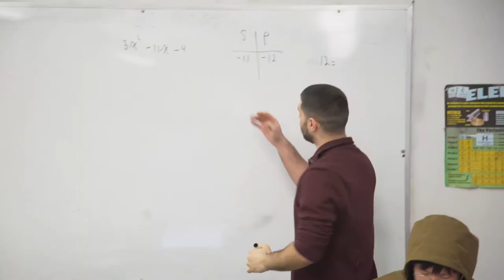Blyth Academy Yorkville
The Blyth Academy Yorkville campus is conveniently located in the heart of downtown Toronto in a stunning, newly renovated historic building.

Our centralized location gives us direct access to some of the most exciting cultural and entertainment venues the city has to offer. Our academic partnerships include the ROM, University of Toronto, the AGO, and TIFF, which are only steps away from the campus. Students have the opportunity to take part in outstanding experiential learning outside of the classroom as well as welcome prominent and influential guest speakers into our campus.

At Blyth Academy Yorkville we demonstrate high academic standards while maintaining an inclusive culture. The teaching staff and student body are community-oriented and accepting of all students. Our school has an average class size of eight, which allows our educators to spend significant individualized time with each student while delivering a broad range of courses. When we combine great teaching with genuine care for student wellbeing and academic success, wonderful things happen, and our students flourish personally and academically.